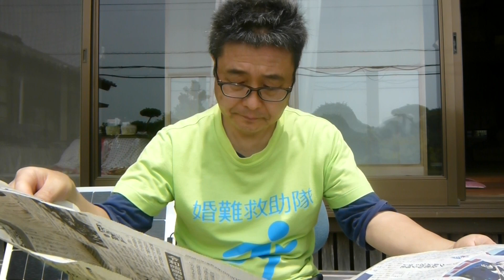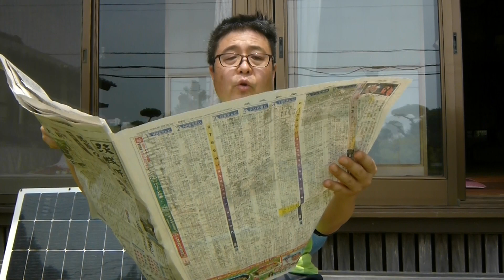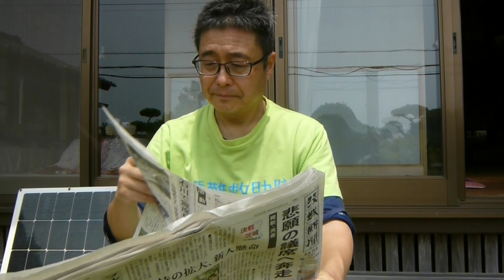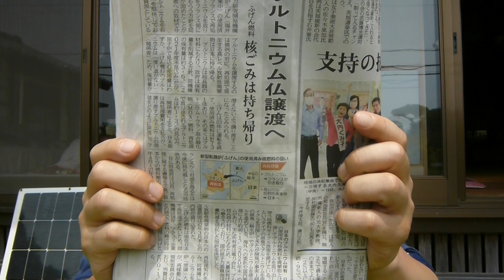『パートタイム裁判官（2005）水谷豊、筒井真理子、三浦浩一』婚難救助のための見聞録515の1